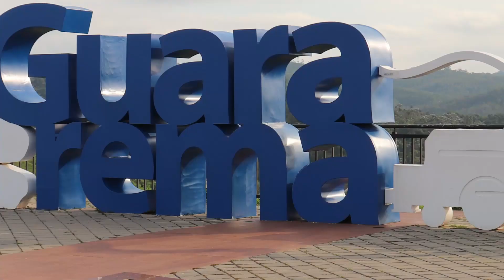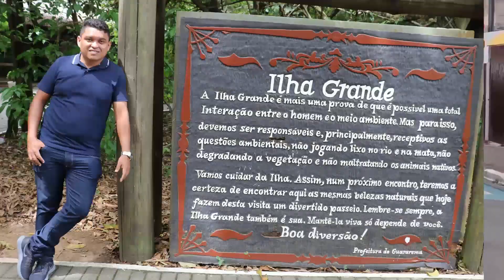OS 3 MELHORES DESTINOS QUE CONHECEMOS EM 2019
NESTE VÍDEO ESCOLHEMOS OS 3 MELHORES DESTINOS DO CANAL EM 2019, SE LIGA NAS DICAS...

Não utilize nossas imagens sem permissão